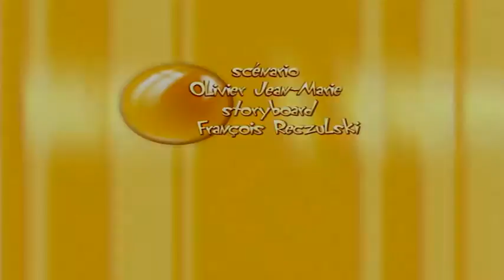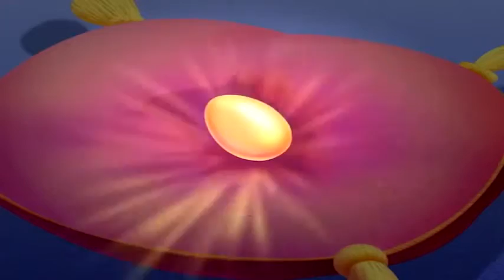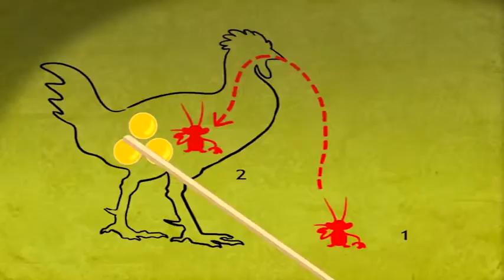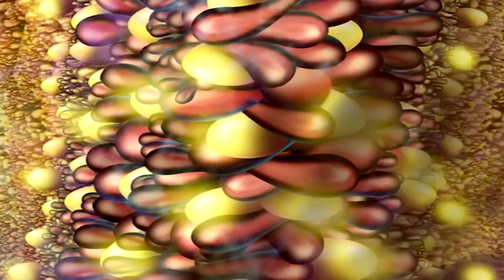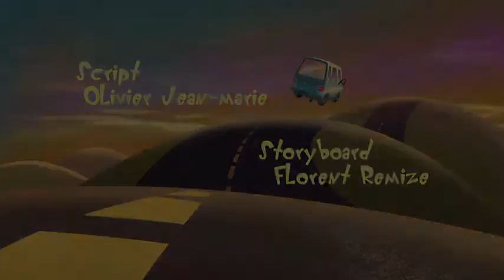Oggy and the Cockroaches 2017 Cartoons All New Episodes HD Full Compilation 20 Minutes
- Mister Cat
- Golden Eggs
- Lightning Visit